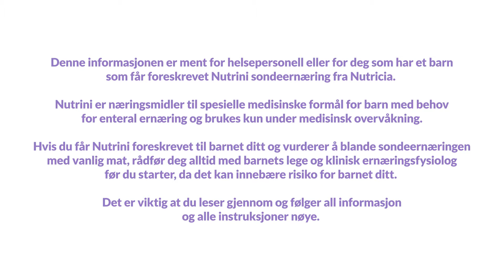Mellommåltid: Smoothie med mango og banan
Nutrini sondeernæring med variasjon